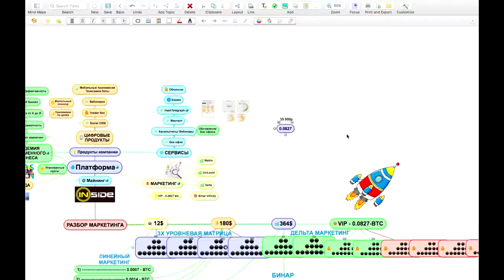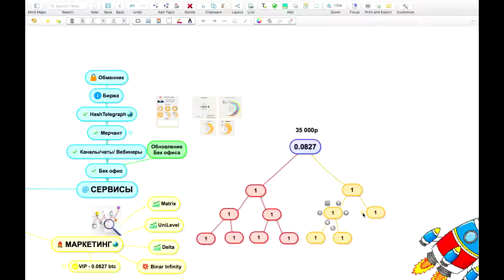EasyBizzi I Easy Business Community Маркетинг Easy Bizzi СМЕШНО Как заработать биткоин ЛЕГКО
*Лучший инструмент по заработку биткоина в интернете - Easy Business Company -  Международное сообщество блокчейн предпринимателей.
 *Официальный сайт Easy Business Company: очень cкоро
*Моя реф.ссылка: скоро
Международная и  наднациональная образовательная бизнес  платформа.       Академия современного бизнеса состоящая из 5 факультетов  | IT продукты | Сервисы | Боты | Майнинг | Партнёрская программа где все 100% денег распределяются между студентами.

личный канал телеграмм "Закон успеха Elen"